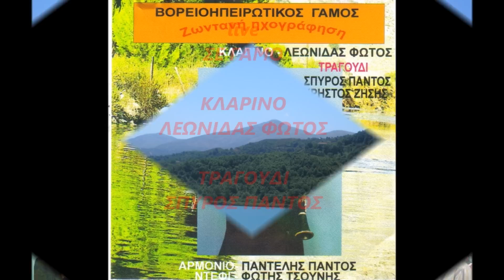ΛΕΩΝΙΔΑΣ ΦΩΤΟΣ-ΣΠΥΡΟΣ ΠΑΝΤΟΣ live ΣΕ ΓΑΜΟ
live ΣΕ ΓΑΜΟ  ΚΛΑΡΙΝΟ-ΛΕΩΝΙΔΑΣ ΦΩΤΟΣ  ΤΡΑΓΟΥΔΙ-ΣΠΥΡΟΣ ΠΑΝΤΟΣ